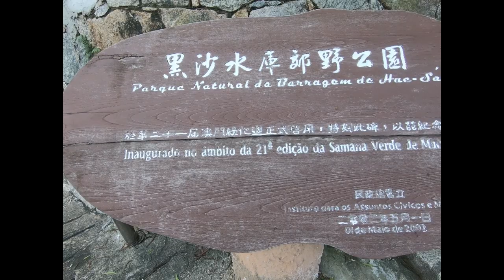Travel Vlog #3 Jalan sama GoPro 6 ke Hac-Sa BBQ Park Macau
Hay Guys, Travel Vlog hari ini saya ke tempat BBQ yang keren di macau, bagus untuk berwisata dengan keluarga, kerabat, teman. Suasananya yang masih natural dan fasilitas yang disediakan juga sangat baik dan terjaga, beruntung yah bisa refreshing ditempat seperti ini.

Untuk Vlog selanjutkan akan informasikan tempat-tempat menarik di Macau, Terima Kasih

Personal Instagram - @Jino_Manuhutu
Hobby Instagram - @Jino_Artstyle